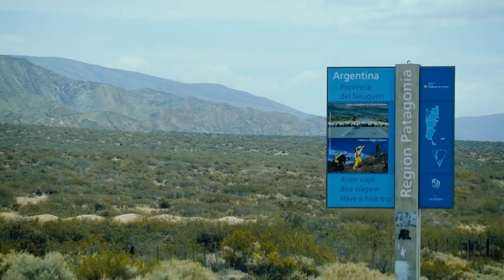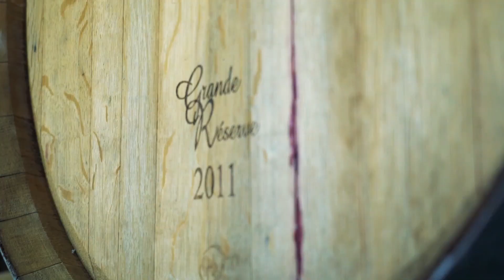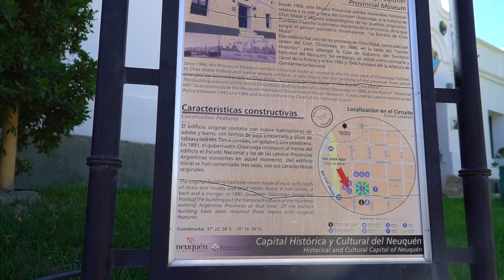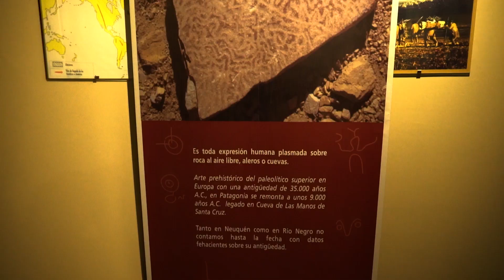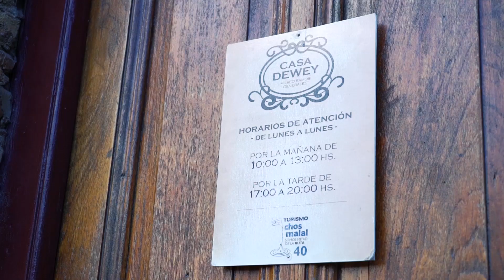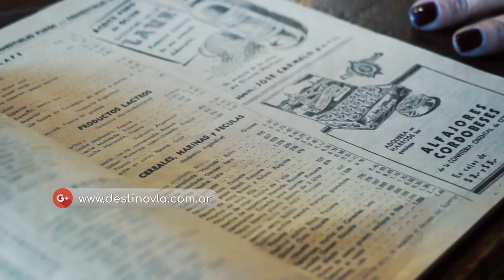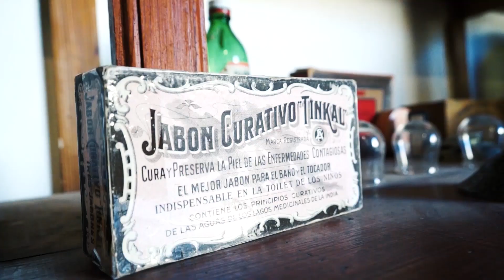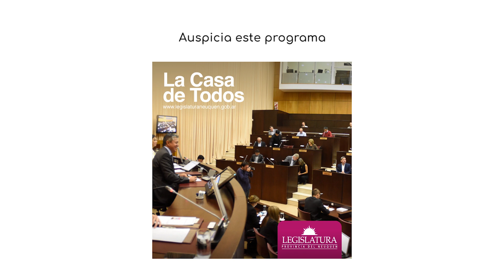Llegamos a la mitad de la Ruta 40!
Por la emblemática Ruta 40, llegamos hasta el Hito que marca la mitad de esta ruta que une toda la cordillera argentina de Norte a Sur.
Este hito está ubicado en Chos Malal, provincia de Neuquén, y fue realizado por el Arquitecto y escultor Alejandro Santana.
El mastil inclinado simboliza los fuertes vientos de la zona.
Chos Malal, tierra de crianceros y de pioneros, donde se implantó la capital de la Patagonia en sus inicios y muchos recuerdos se conservan intactos, invitando a un viaje en el tiempo.
Con la conducción de @silvinasoutobarros recorremos la inmensidad de la Patagonia!